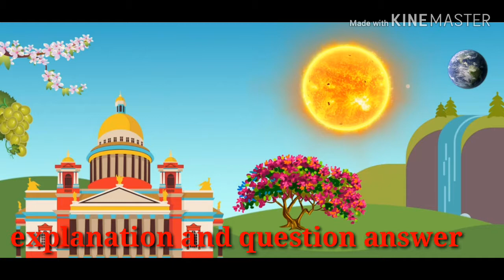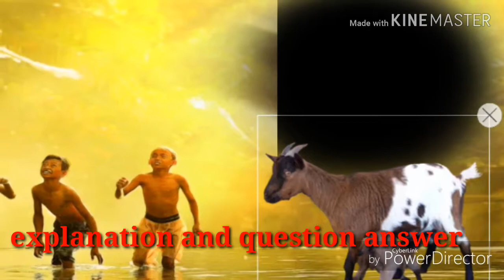Cbse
Address

 bahal
haryana
India
 pin code 127028

Anarkali Dresses

 Traditional Blouses

Palazzo Pants

Statement Jewelry

Designer Sarees

Athleisure India

Here are some more trending keywords related to women's fashion in India:

21. Silk Sarees

22. Chikankari Kurtas

23. Georgette Sarees

24. Straight Fit Pants

25. Tunic Dresses

26. Flared Jeans for Women

27. Jumpsuits for Women

28. Crop Tops India

29. Shararas for Women

30. Printed Dresses India

31. Off-shoulder Tops

32. A-line Dresses

33. Peplum Tops

34. Sustainable Fabrics India

35. Ruffle Dresses

36. Western Dresses for Women

37. Designer Suits

38. Bohemian Dresses India

39. Tie-dye Clothing

40. Layered Necklaces

41. Bell Sleeves Tops

42. Short Kurtis

43. Midi Skirts

44. Backless Dresses

45. Kaftans for Women

46. Maxi Skirts India

47. Plunging Necklines

48. Pantsuits for Women

49. Zardozi Embroidery

50. Men's Wear-Inspired Fashion for Women

1. Traditional Salwar Kameez

2. Chikan Embroidery

3. Lehenga Suits (Fusion Style)

4. Phulkari Embroidery

5. Anarkali Suits

6. Patiala Suits